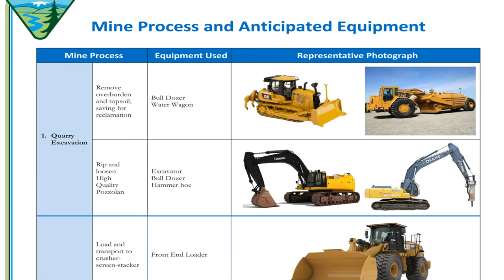Pozzolan Mining in Central Arizona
Arizona Mining Review - 40th Episode with Areta Zouvas and Al Burch of the Kirkland Mining Co.